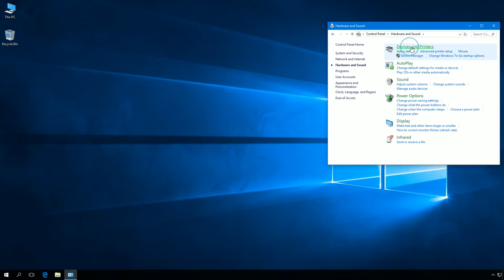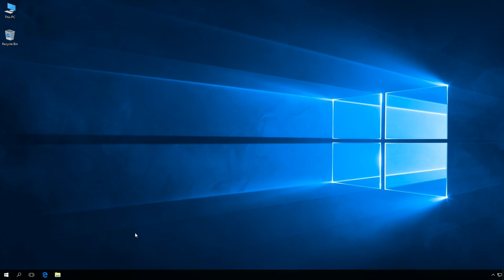Windows 10: How to set default printer using PowerShell.